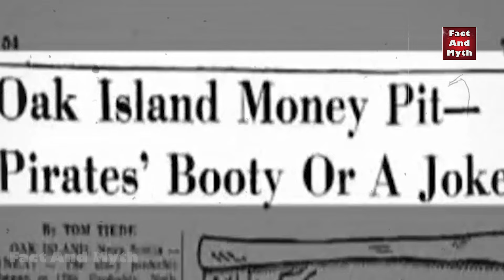दुनियां के 5 सबसे रहस्यमयी घटनाएं- 5 Mysteries of the World | Mystery | Fact And Myth | Ep- 24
duniayn ke rahasya
duniya ki sabse mysterious jagah
rahasyamayi jungle
mysterious jungle
bharat ki rahasyamayi ghatna
mysterious india
mysterious world
most mysterious place in india
rahasyamayi ghatna
rahasyamayi Video
rahasyamayi ghatna
duniya ka unsolved mysteries
top 5 mystery of the world
top 5 mystery of history
oak island ka rahsya
db kapoor ka rahsya
unsolved mystery of indai
mysterious facts hindi
mysterious creature
facts
fact video hindi
fact and myth video
world amazing facts
education

दुनियां के 5 अनसुलझे और डरावने रहस्य- 5 Mysteries of the World | Mystery | Fact And Myth | Ep- 22

दुनियां के 5 खतरनाक रहस्य- Top 5 secret Mysteries of world | Mystery | Fact And Myth | Ep- 14